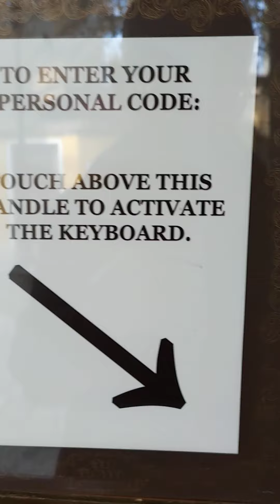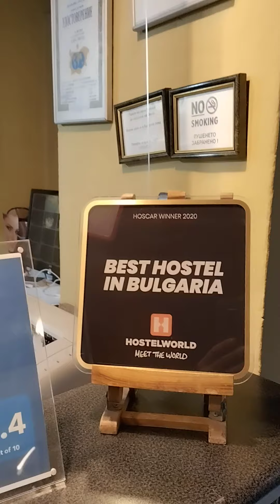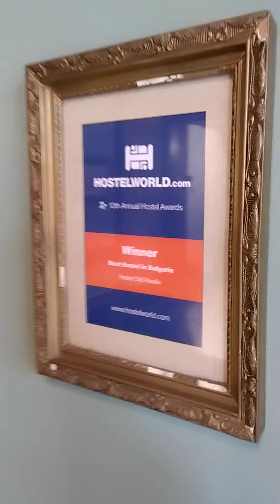our hostel. what think of it ?